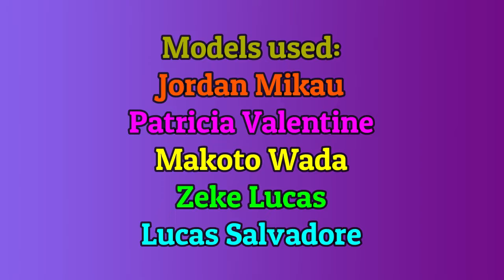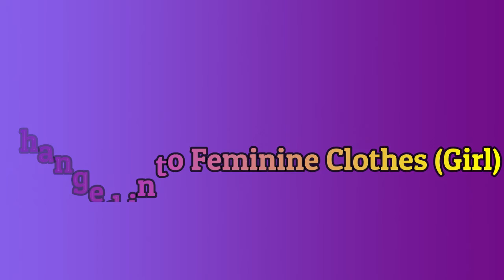Magi Crew - Tondemo-Wonderz [MMD]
The characters here are banding together in a song I have never heard of until now called Tondemo-Wonderz.  How it got past me is beyond me, but I adore this piece now.  I hope you guys enjoy it as much as I did.  If you like what you see, you know the drill.